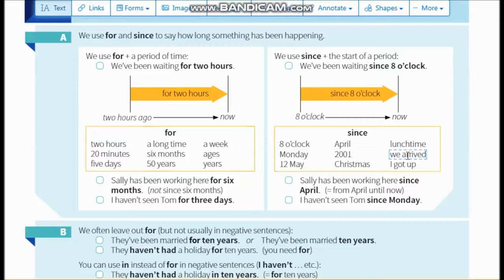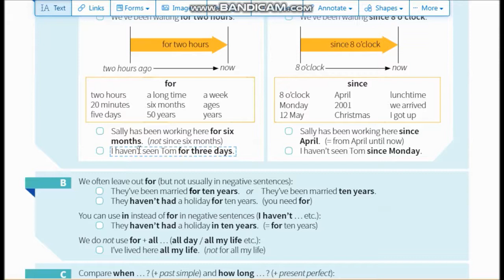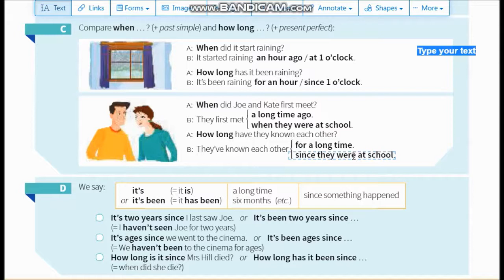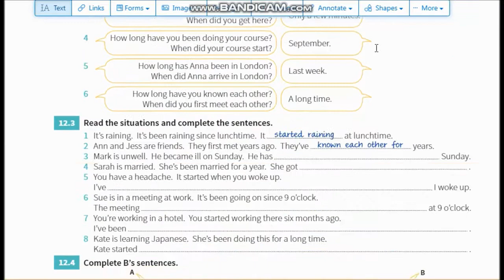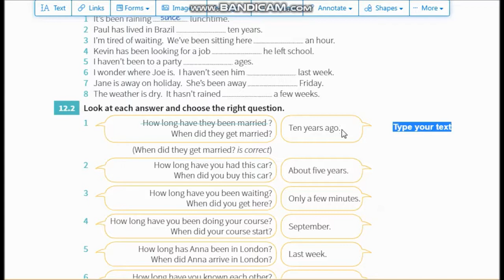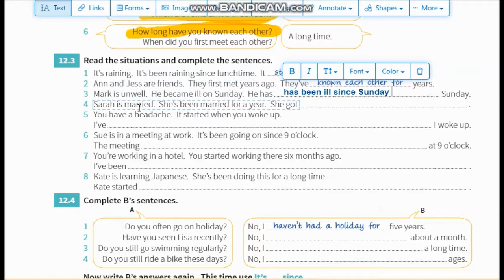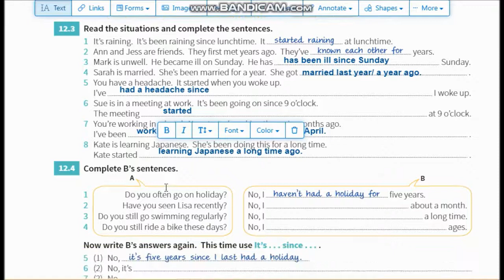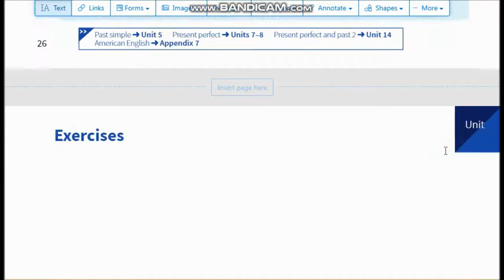For Since When How Long Konu Anlatımı / Essential Grammar in Use Unit 12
Bu İngilizce dersinde özellikle present perfect tense ile kullandığımız Türkçe'de -dır -dir anlamına gelen for; -den beri anlamına gelen since kelimelerini ve ne zaman anlamına gelen when ve ne kadar zamandır anlamına gelen how long soru kelimelerini detaylarıyla anlattım. Bu kelimeleri ile ilgili konu anlatımını herkesin anlayabilceği düzeyde olmasına dikkat ettim.

Kullandığımız kitap Cambridge yayınlarının English Grammar in Use adlı mavi kitabı. Kitabı satın alarak ilerlemenizi tavsiye ederim.